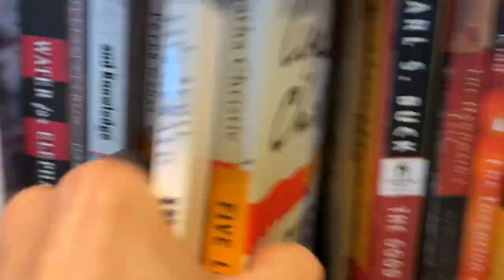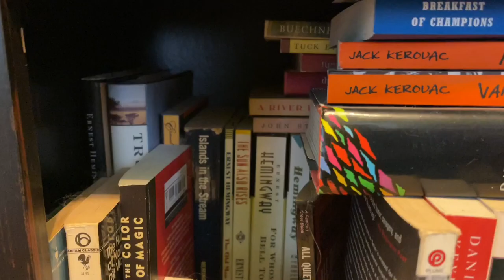Snow Day: First Attempt at a New Bucking Technique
In this video, I spend some time talking about where I see the channel going in 2021, explaining the details of the axe giveaway, and attempting to learn and practice a new bucking technique. I am not actually mad at Ben Scott or Owen Jarvis.  They are both great guys and demonstrate great axmanship.  I’m simply experimenting with a different way of bucking and giving them a hard time about it—that’s all. A little philosophy and a bit of ribald humor to round out the video.  Enjoy!